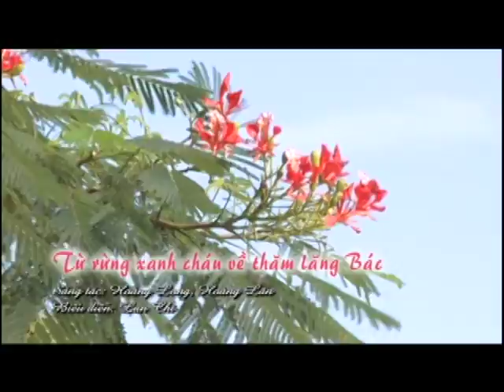Đi từ bản làng xa xôi chân em bước qua bao núi - Từ rừng xanh cháu về thăm lăng Bác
Lại các cháu thiếu nhi hồn nhiên và nhí nhảnh biểu diễn đây